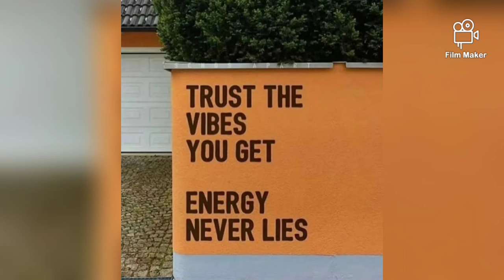सुप्रभात संदेश💐🙏 (18 जून 2022)